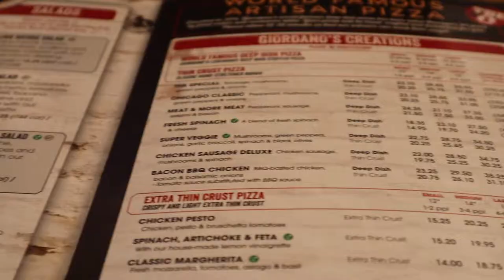Chicago Trip Vlog!!!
Cody and I went to visit his sister in Chicago this past long weekend, and neither of us had ever been there before! I didn't get a ton of footage, but it was so much fun nonetheless, so enjoy the footage I did get!